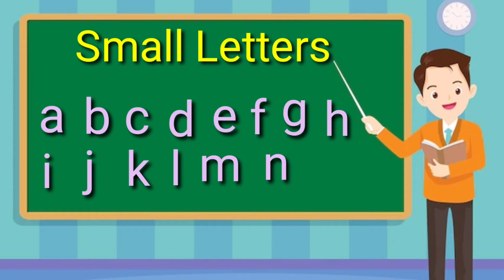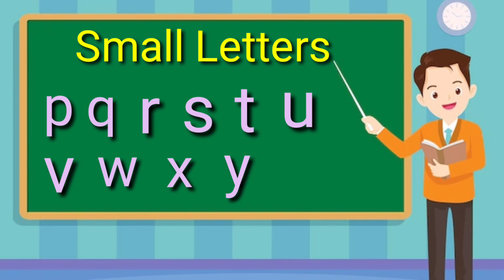Small Letter abcd | How to write ✍️ small Letter | Yahyia Education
Abcd writing
Abcd cartoon
Abcd words
Capital letters
Capital letters a to z
Capital letters writing practice
 Capital letters abcd
 Alphabet
 Letter
Alphabet song
Alphabet abc
Alphabet writing
Abcd song
ইংরেজি বড় হাতের লেখা
ইংরেজি বড় হাতের অক্ষর
বড় হাতের ab
 বড় হাতের এ বি
বড় হাতের ছোট হাতের এ বি সি ডি
Yahyia education
Yahyia
Abcd2
Abcd song
Abcd rhymes
Cursive writing
Small letters